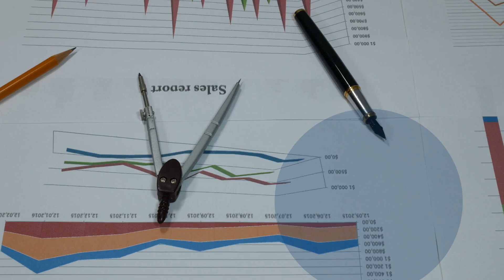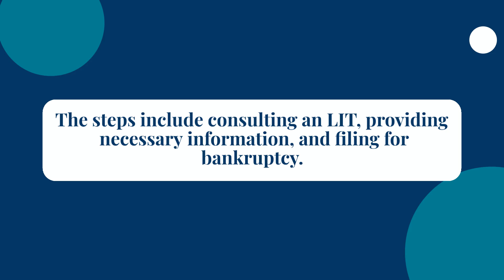How to File Bankruptcy in Winnipeg